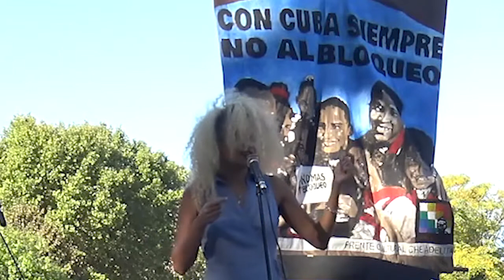Shirlene Olivera canta contra el bloqueo a Cuba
Actividad artìstica contra el Bloqueo a Cuba.